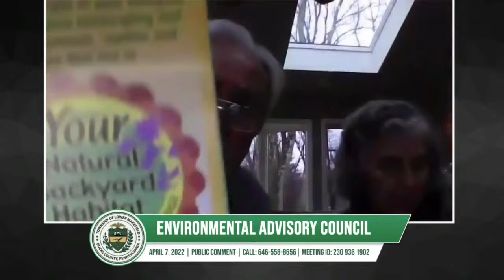Lower Makefield Township | Environmental Advisory Council Meeting | April 7, 2022 | 6:00 PM